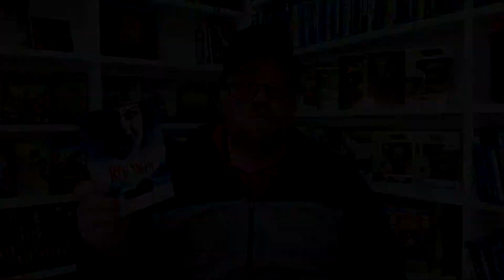Red Snow Movie Review - Comedy - Horror - Thriller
Red Snow was provided to me for review by @TheWarChannel
GOALS

DVD at Amazon
Digital at Amazon

-  Red Snow (2021)(4Digital Media)
Comedy, Horror, Thriller
DVD at Amazon
Digital at Amazon
Rating 5.4/10
Bob’s Rating /5
Director Sean Nichols Lynch
Stars Dennice Cisneros, Nico Bellamy, Laura Kennon, Vernon Wells, Alan Silva, Edward Ewell, Olivia Pintz, Nancy Martinez Soto, Chris O’Meara, Tristin Reid, Alrik Bursell

Red Snow Review

Storage
M.2 NVMe SSD